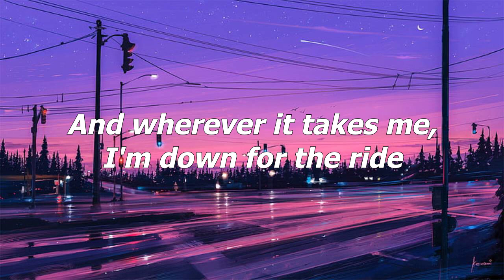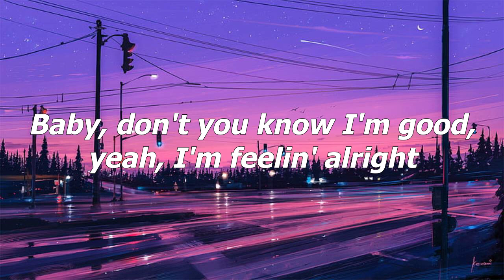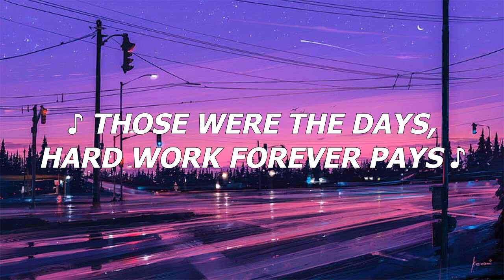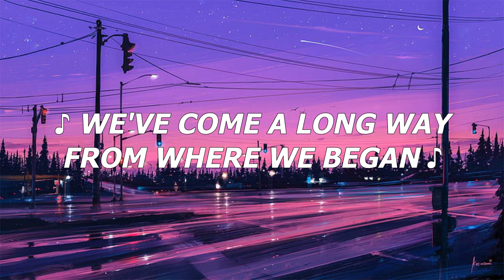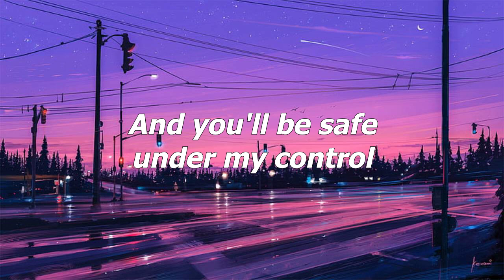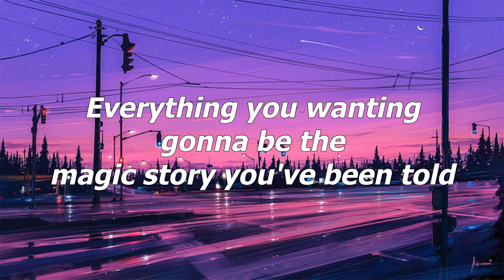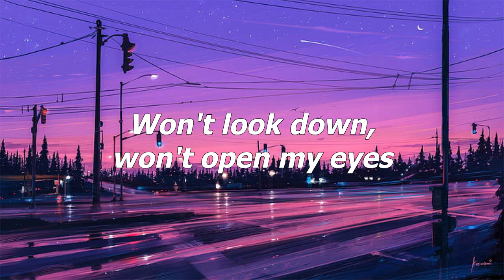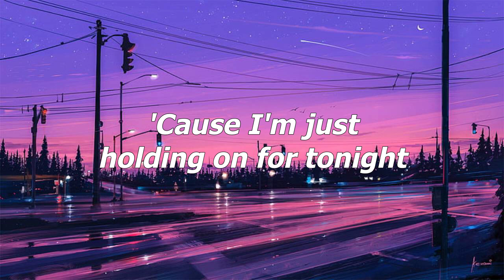I'm Good (Blue) - David Guetta, Bebe Rexha (Lyrics Video) |Alan Walker, SIA, Charlie Puth (Mix)